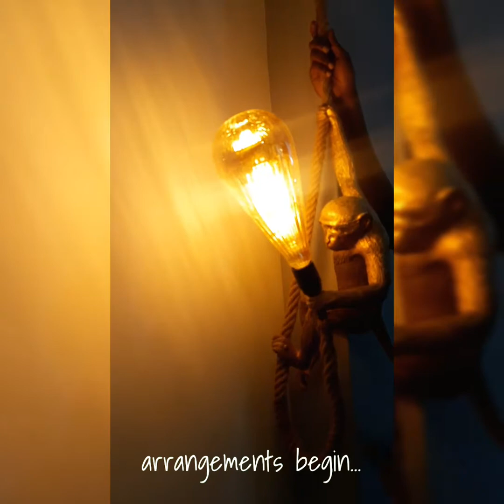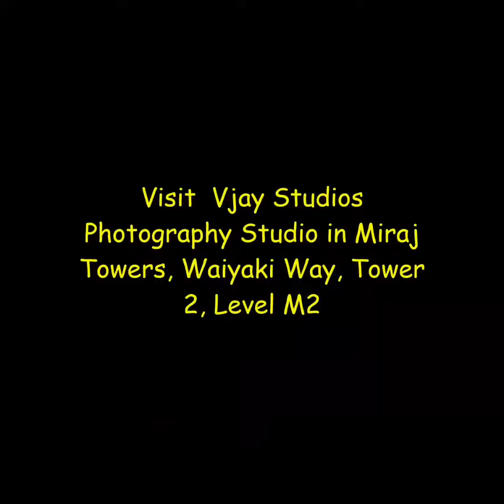Veejay Photography Interior Design Actualization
Interior Design Project actualization of Veejay Photography studio, Westlands, Miraj towers.